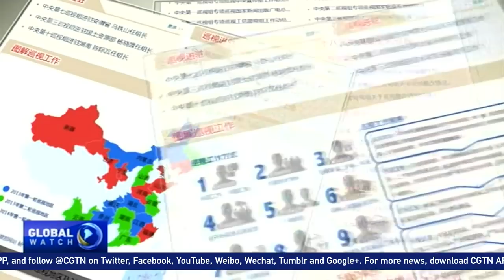Country's most-wanted fugitives turning themselves in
Seventy-three-year-old Yang Xiuzhu was China's most-wanted graft fugitive. In 2016, she turned herself in after 13 years on the run.